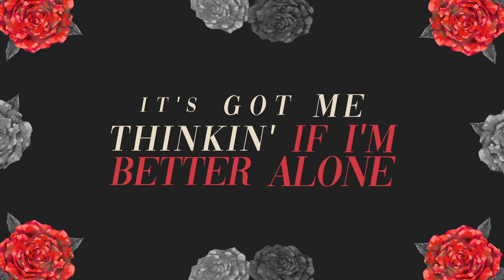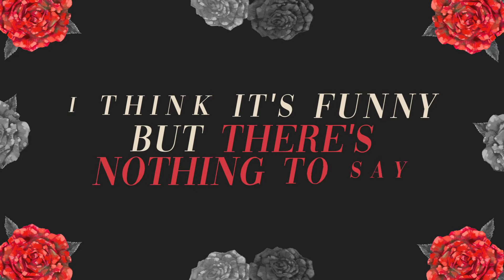Nuela Charles - Troublemaker (Official Lyric Video)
Brand new single  "Troublemaker"

Written & Produced by Nuela Charles and Towers.

Funded in part by the Edmonton Arts Council and Alberta Foundation for the Arts.

Lyric Video created by Lyricvids.com